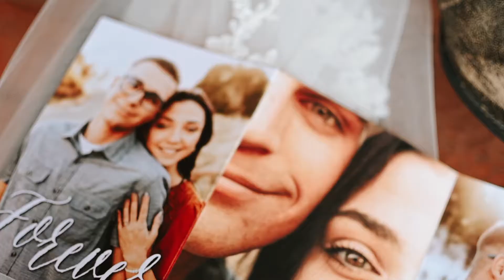Cleve & McKenzie Wedding Teaser